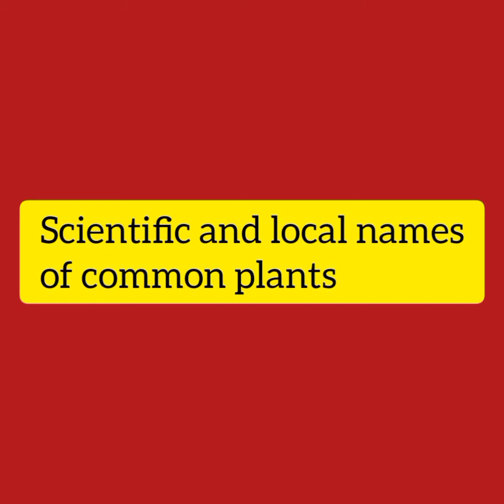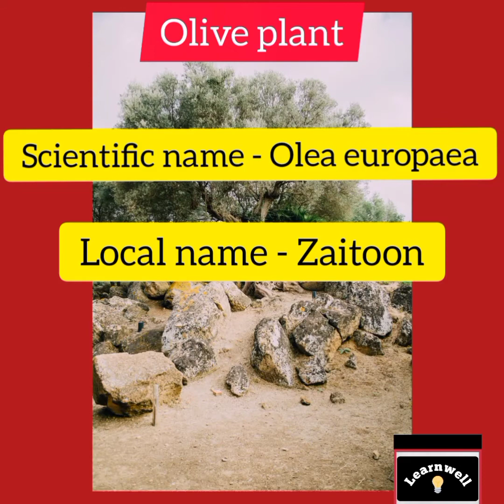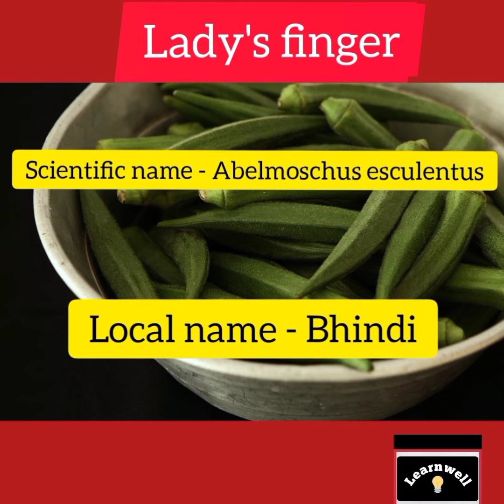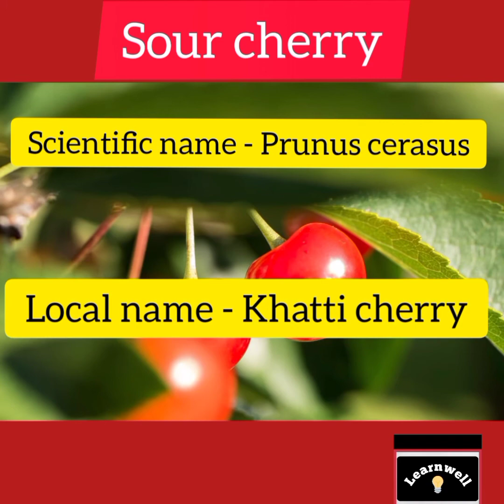Scientific and local names of common plants | Part 2 | Learnwell.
Scientific names of plants
Scientific names of fruits
Botanical names
# Vegetables
# Common names.
Local names of plants.
0 0

# NET life sciences.
# B.Sc Botany.
# M.Sc Botany.
# Biology.
# AIIMS.
# CBSC.

0 0

Timeline

0.14 - Orange.
0.24 - Lemon.
0.34 - Litchi.
0.44 - Apricot.
0.54 - Coconut.
1.04 - Blackberry.
1.14 - Olive.
1.24 - Date palm.
1.34 - Strawberry.
1.44 - Kiwi plant.
1.54 - Guava.
2.04 - Hot pepper.
2.14 - Cherry.
2.24 - Lady's finger.
2.34 - Papaya.
2.46 - Avacado.
2.56 - Sour cherry.
3.06 - Bottlegourd.
3.16 - Peach.
3.26 - Raspberry.